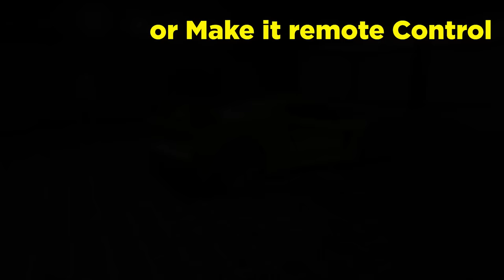GTA 5 ONLINE: IS NEW VIRTUE GONNA REPLACE KURUMA ARMORED? (GTA 5 ONLINE UPDATE)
Comparing the new Ocelot Virtue from new GTA 5 Online Update with OG Kuruma Armored.